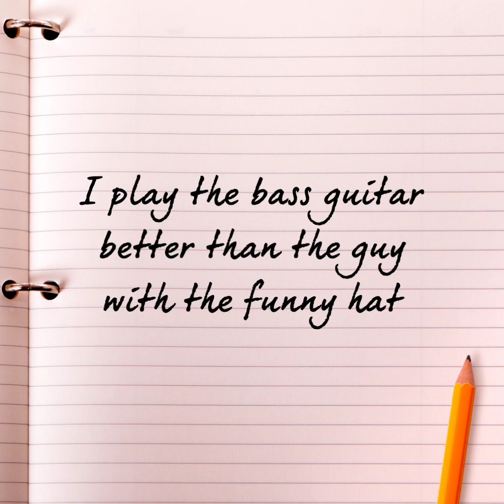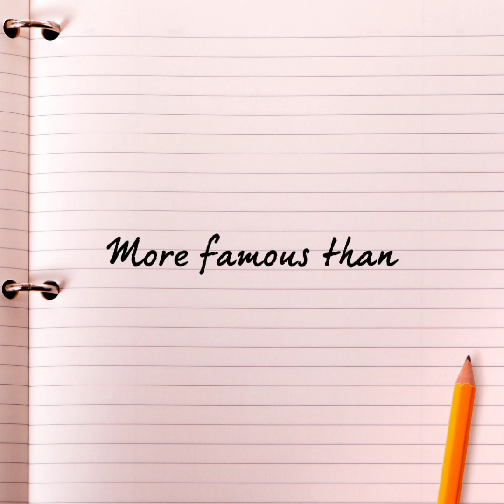English: "Making comparisons", 5to básico. Colegio Tabancura.